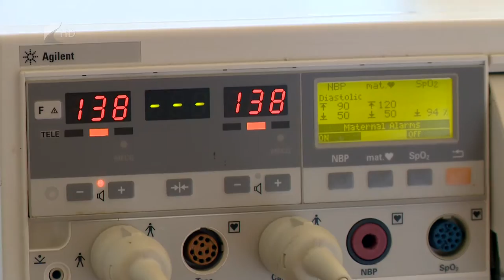Szülésznő végzi a terhesgondozást - Kölcsey Tv